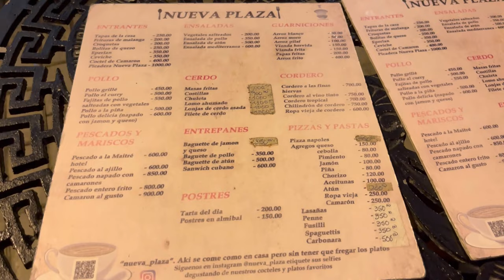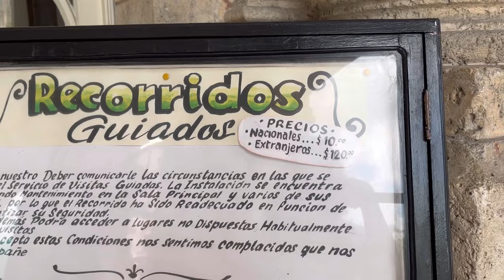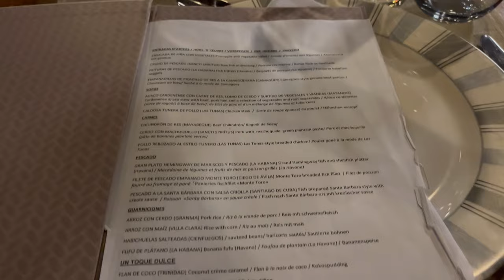O que fazer em Cuba em 7 dias - Roteiro Havana e Varadero com PREÇOS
E aí mores! Tudo bem com vocês?
No vídeo de hoje vou mostrar como foi nossa viagem de 7 dias por Cuba, fomos para Havana e Varadero!
Foi uma experiência única, corre para conferir!
Se tiverem qualquer dúvida, é só mandar direct no instagram ou comentar aqui que eu terei o maior prazer em responder vocês!
Em menos de 30 dias tem viagem nova em, você não pode perder!